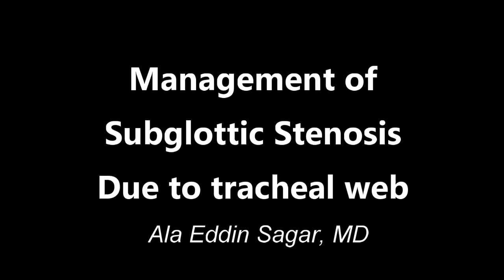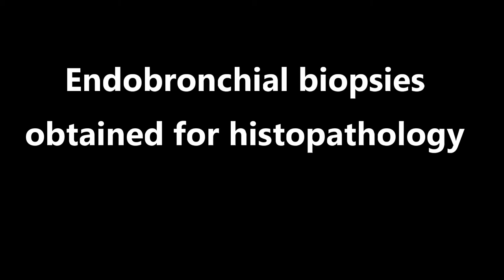Management of subglottic stenosis due to tracheal web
Bronchoscopic management of subglottic stenosis due to tracheal web

Ala Eddin Sagar, MD; DAABIP